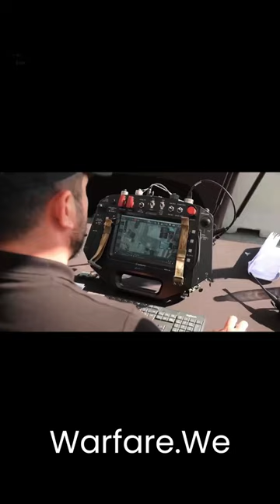Barkan | Turkey's Autonomous Unmanned Land Vehicle with laser-guided mini-missile system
The Turkish defense industry has been working on a number of autonomous land vehicle concepts, but with this project, Barkan became the first unmanned land vehicle to launch guided missiles.
In addition, a multi-shot launcher design is carried out specifically for Barkan. The modular launcher can be integrated into many unmanned ground vehicles.

expert insights on the cutting-edge technologies shaping the future of defense. From drones and self-driving tanks to smart missiles and cyber warfare, intel Prime has you covered.
military weapons
unmanned vehicles,
autonomous systems
military technology,
artificial intelligence,
unmanned vessels,
remote control weapons,
Intel prime does not own the rights to these videos and pictures.